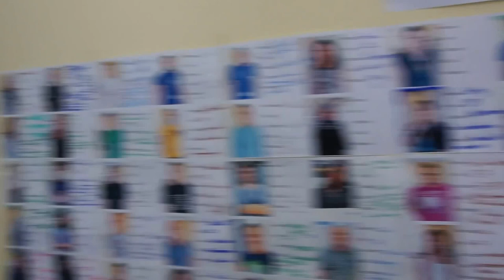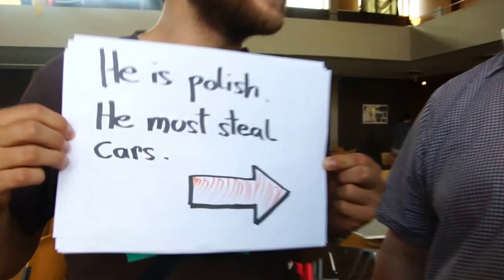Hello to Tunisia from the participants of the DPC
25 nationalities reunited in the Digital Participant Camp and Summit saying Hello to Tunisia